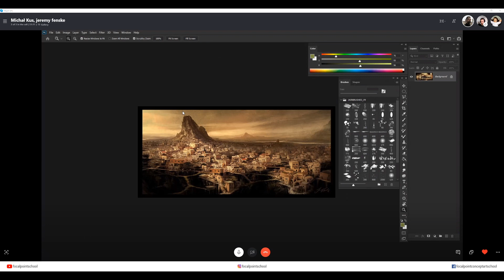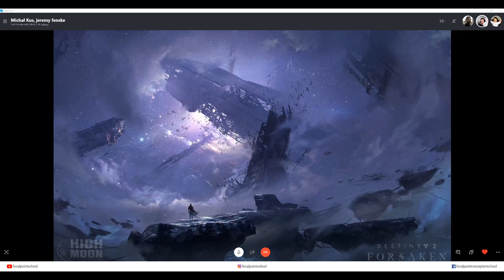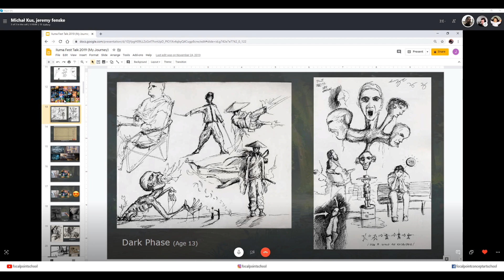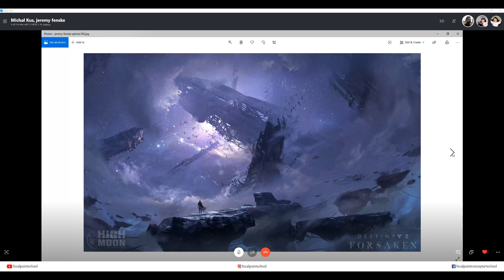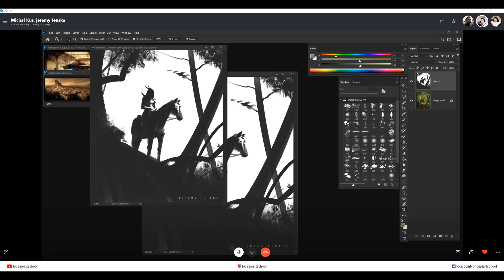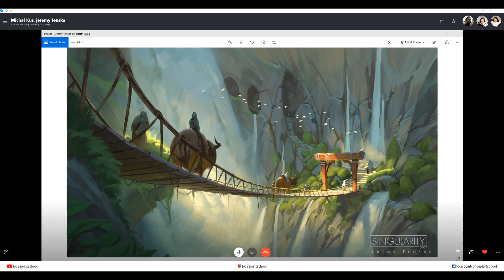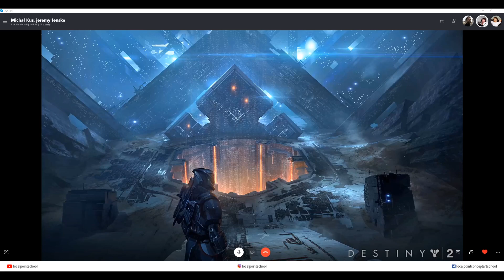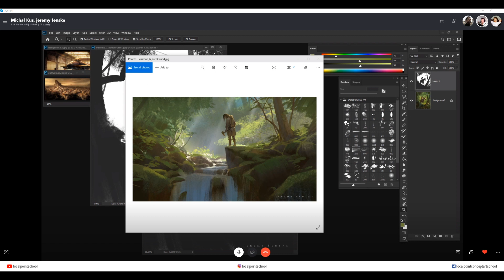Quick Art Talk EP.15 - How I became an Art Director? with Jeremy Fenske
This time we will go through the journey of a concept artist Jeremy Fenske.
He will talk about his beginnings, breakthrough projects and the behind the scenes of being an Art Director for AAA projects.